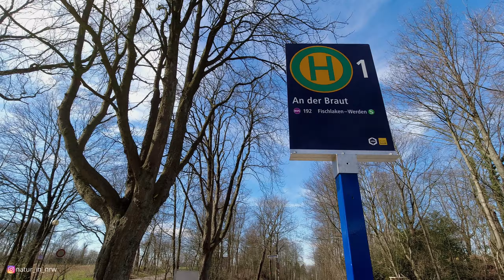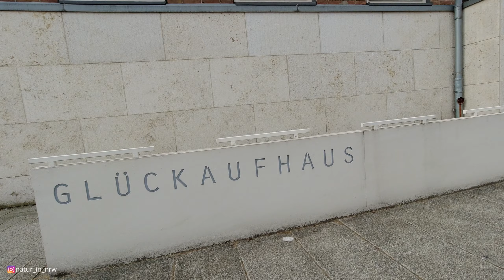36 KM Marsch ins Ruhrgebiet | 2021 | Natur in NRW | Jörg Müller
Endlich eine längere Wanderung ins Herz des Ruhrgebiets. Begleitet mich auf eine tolle Wanderung durch Wälder, Asphalt und abseits der Wege :-). Lasst euch überraschen.

🥾 Wandern
🚣‍♂️ Kanu
🏞 Natur

Folgendes Kameraequipment nutze ich:

Cullmann Selfie Stick
Rode Videomic Me
Pgytech Rahmenhalterung